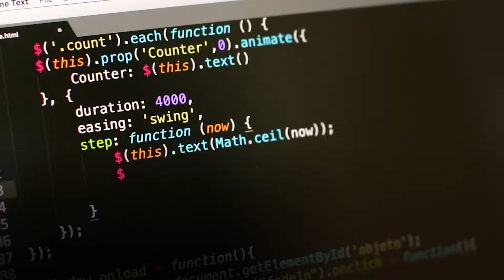Secrets to Crack Flipkart GRID from GRID Finalist | Problem Statement | Quiz | SDE Intern/FTE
Flipkart GRID How to prepare? | Questions | Rounds | SDE Internship at Flipkart | 32 Lakh CTC | 1 Lakh Stipend

👉 Intern Interview Experience Series: shorturl.at/krsG3

👉 Placement Interview Experiences:shorturl.at/rxCK2

👉 Placement Guide Series: shorturl.at/glAE5

Time Stamp:
00:00 Beginning
01:05 Introduction
01:55 Who all can apply | Eligibility for Flipkart Grid
02:45 Rules in Flipkart Grid
03:45 Flipkart Grid Rounds
04:25 Ecommerce Quiz | How to clear Ecommerce Quiz
06:15 Quiz Qualifying Criteria
07:45 Problem statements | Prototype Submission Round
09:45 How to clear Code Submission Round
12:20 How to clear Presentation Round
13:20 Can you copy code or use public code?
14:15 How to reach Finals?
15:45 What happens in Grand Finale
17:00 Flipkart GRID Experience and Advice
18:30 Interview Opportunities at Flipkart

✨ Hashtags ✨
​​​ kushalvijaymicrosoft​​​​​​​ ​​​ KushalVijay​​ internship​​ placements​​ ​​​